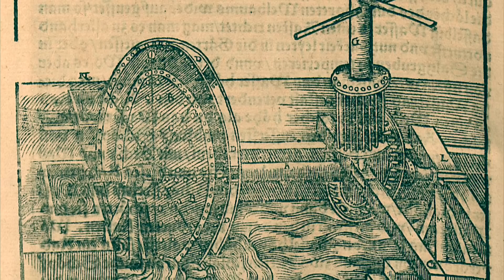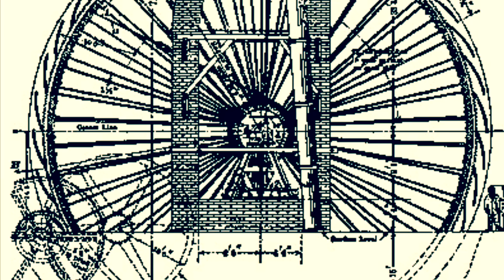Ancient Technology; The Norias of Hama (Syria) 500+ Year Old Water-Wheels of the Levant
Howdy. Today we will view the oldest photographs of The Norias, or Waterwheels, of Hama. These exist in the city of Hama in modern Syria. These waterwheels vary in age, but are all considered to be at least 500 years old, and until 1854 these were the largest waterwheels in the entire world.

The largest is 69 feet in circumference. The photographs are spectacular. Today, two of the wheels are the second and third largest in the world. These waterwheels supplied water to a majority of the ancient city of Hama, and were built directly into the greater architecture of the city.

These waterwheels paved the way for similar structures across the earth which followed. This is some of the finest old world technology I have come across. These photographs date to the mid to late 1800’s, and early 1900’s, as well as a few modern photographs for comparison.